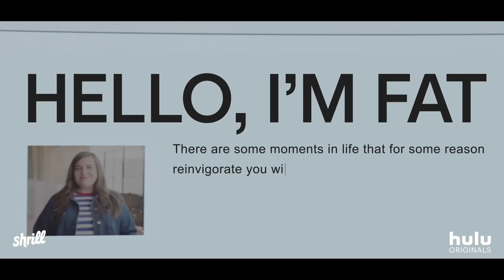Elizabeth Banks' Ask A Badass | Aidy Bryant | WHOHAHA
Executive Producer Elizabeth Banks chats with Aidy Bryant about their new show SHRILL in the latest "Ask A Badass" from WhoHaha. Catch the premiere for Shrill Friday, March 15th on Hulu.